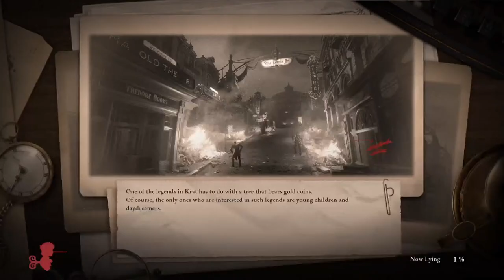Sandy cheeks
New in town